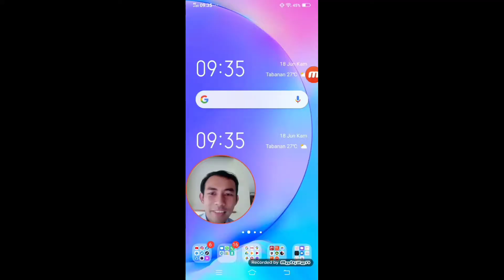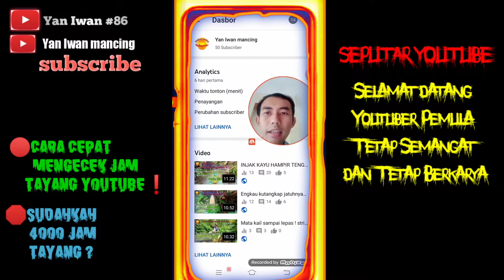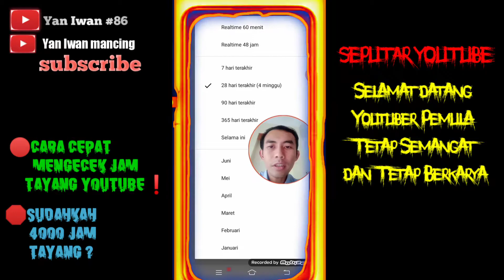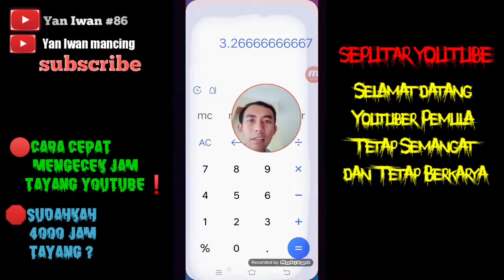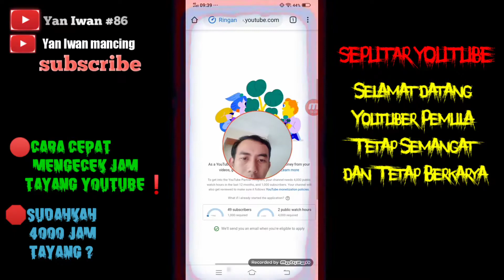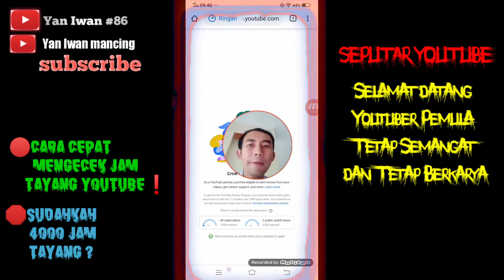CARA CEPAT MENGECEK JAM TAYANG YOUTUBE ! Sudahkah 4000 Jam Tayang ?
Teman teman Youtuber Pemula ..video ini seputar youtube ..semoga bermanfaat dan menghibur...tetap semangat.